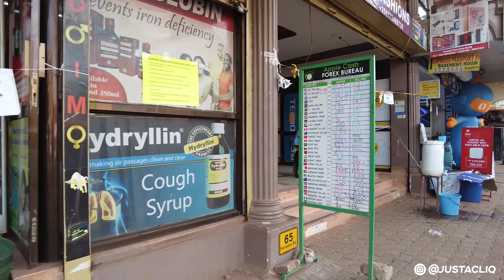Walking to MAPEERA HOUSE Kampala Road Uganda Africa Walk Videos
This is Kampala city, Uganda walk videos. In this video you can feel and see what it's like to walk through downtown Kampala. Kampala is the biggest city and the capital of Uganda.
As for today lets take a walking tour to Mapeera house along Kampala Road